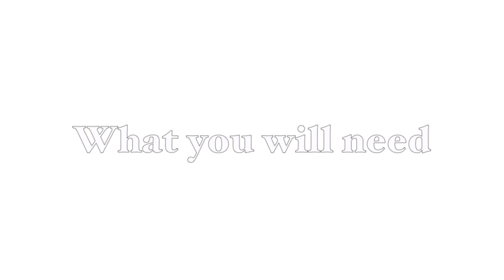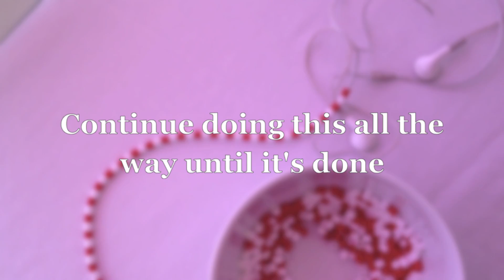DIY How To Put Beads On Your Earphones